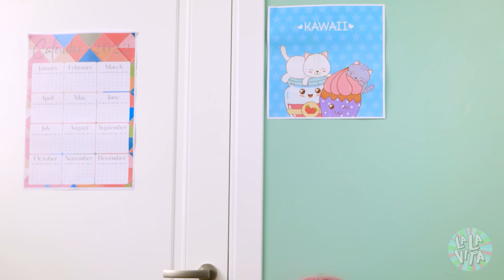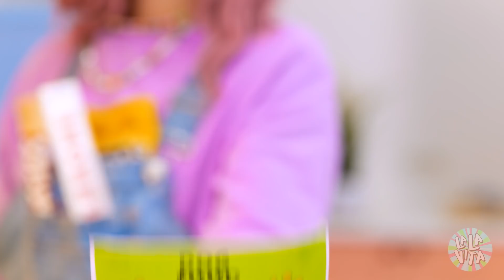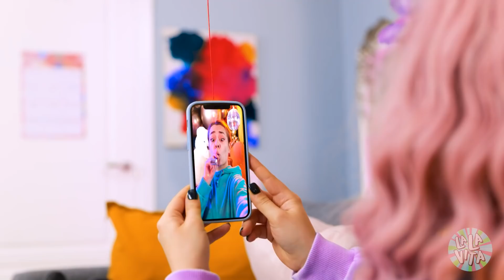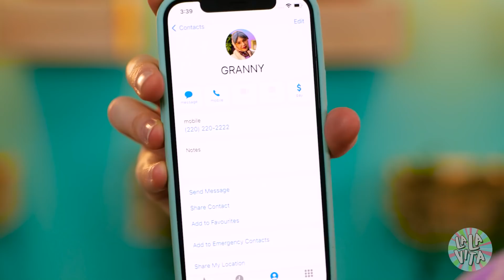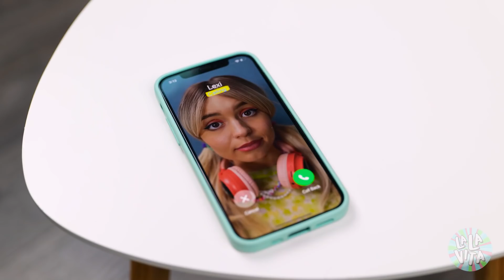MAMMA mi ha messo in prigione | Modi per svignarsela dalla punizione su La La Vita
Vuoi andare a una FESTA e ci sarà anche la tua COTTA e BFF, ma la mamma ti ha messo in PUNIZIONE! 🤯 Come potrai FUGGIRE da questa PRIGIONE? Pulirai l'intera CASA o affronterai un'altra terribile SFIDA? 😲 Guarda cosa succede nel nostro nuovo e DIVERTENTE video!😜

Capitoli:

00:00 L’esame

01:28 La mamma che cucina

02:22 Problemi in famiglia

03:38 Le ciambelle

05:00 I dolcetti

06:30 Lo scherzo

08:00 La nonna

09:10 La festa

11:11 I dolcetti

12:49 Gamer

14:00 La sfida

15:10 La maglietta

16:20 I noodles

17:40 TikTok

19:20 Il pollo